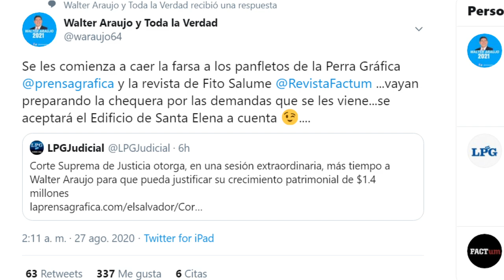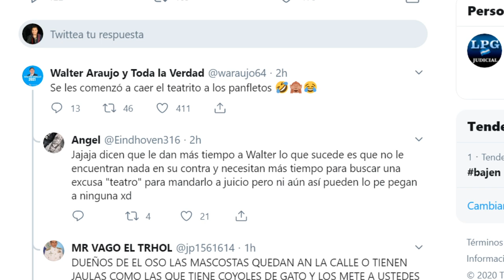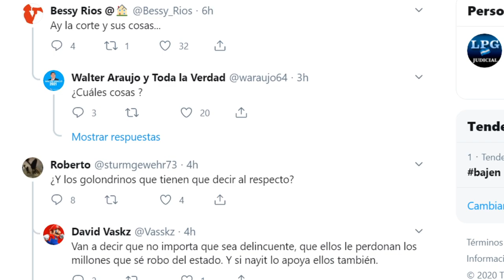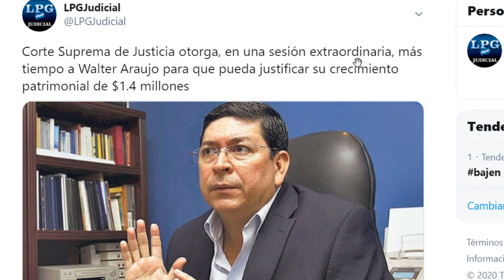WALTER ARAUJO PEDIRA EDIFICIO DE LA PRENSA GRAFICA EN PAGO DE DEMANDA